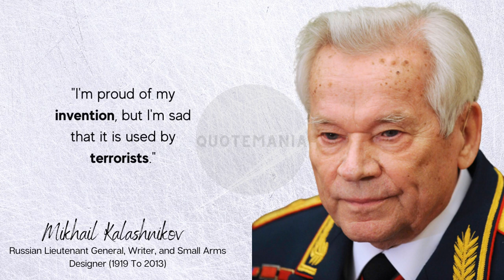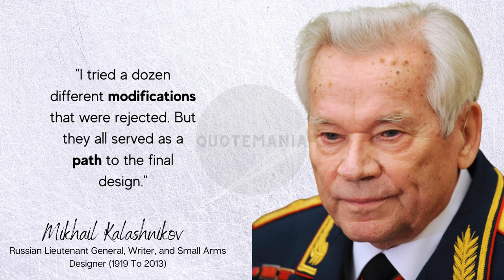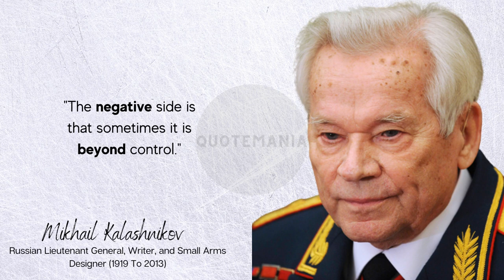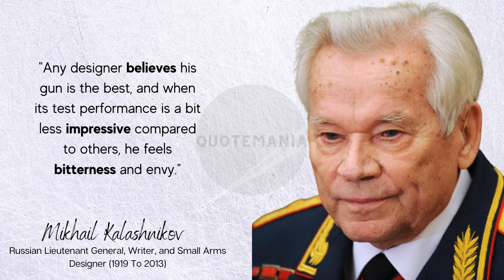Mikhail Kalashnikov | Inventor of AK-47 | famous quotes | motivational quotes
Mikhail Timofeyevich Kalashnikov was a Soviet and Russian lieutenant general, inventor, military engineer, writer, and small arms designer. He is most famous for developing the AK-47 assault rifle and its improvements, the AKM and AK-74, as well as the PK machine gun and RPK light machine gun.

In this video, you will watch the Golden words of Mikhail Kalashnikov. We hope by watching these quotes your thoughts will change about life. Try to implement these quotes in your life will completely change.